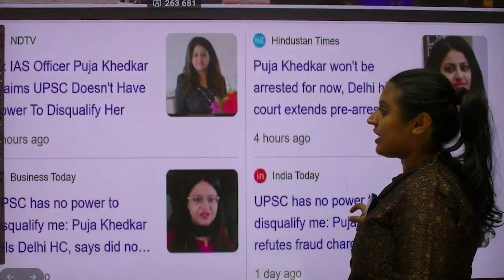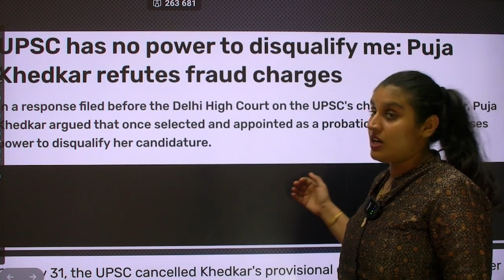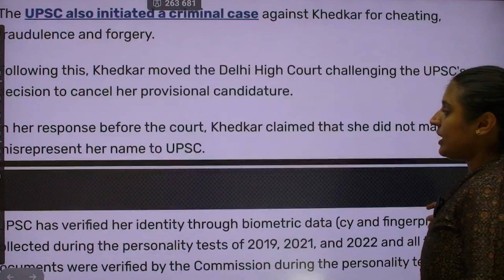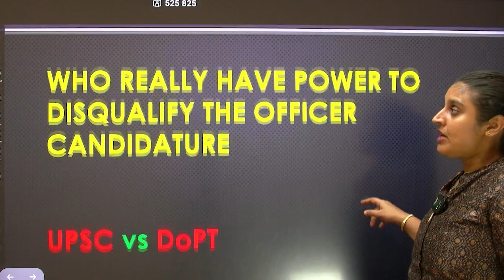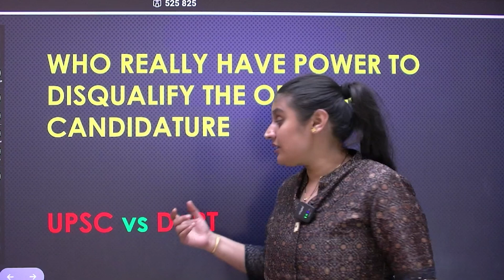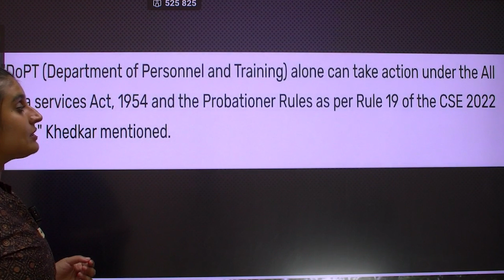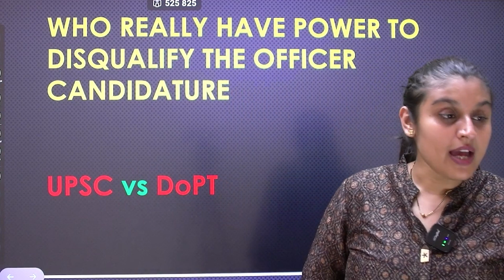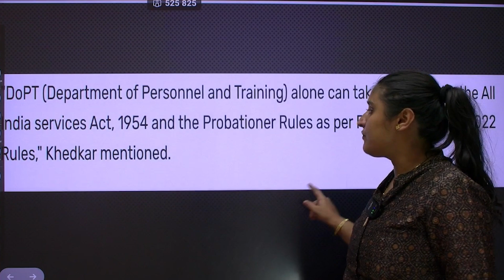Puja Khedkar Pushes Back Against Fraud Charge